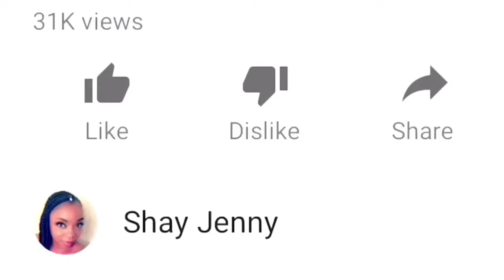BRACES ADJUSTMENT or BRACES TIGHTENING | Tongue Crib, Retainers, Overbite, Elastics, Power Chains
braces adjustment or braces tightening.
1. First, he removed my old rubber bands (forgot to record that part).
2. Then I chose a new color, bluish lilac baby!:)
3. She then added my new hot pink rubber bands. That's it.

TIP: I took one Ibuprofen pain reliever before the appointment, and after. There was no pain, you might feel a little difference considering you added tighter rubber bands, but not painful. At least that was my experience. Hope this helped.
                                   STAY POSITIVE, BE A HEART.
I am all over the world wide web. Come find me!